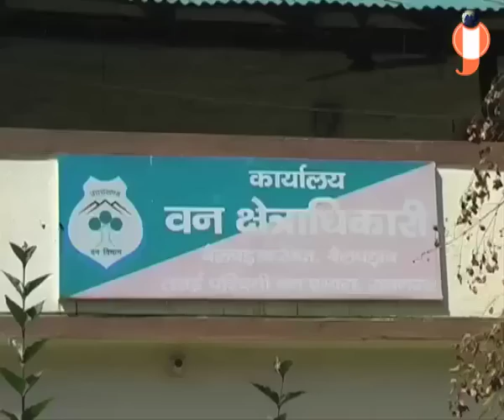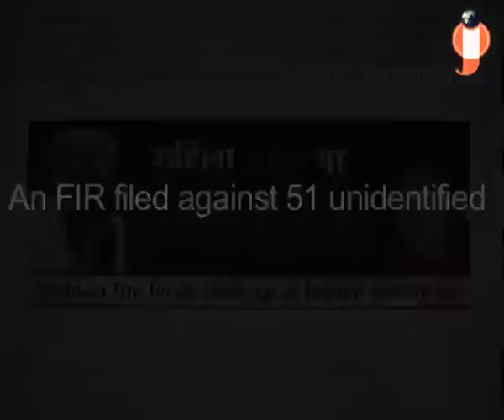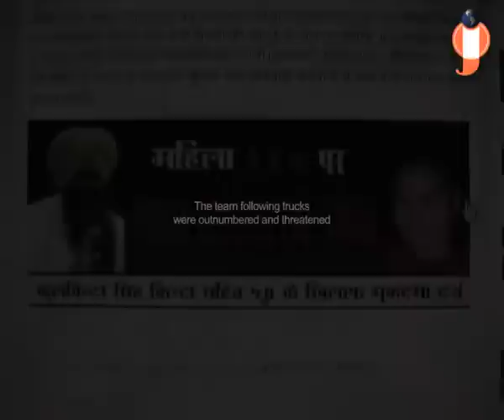Illegal Sand Mining in Nainital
Watch the inside story of illegal sand mining mafia in Nainital, India.